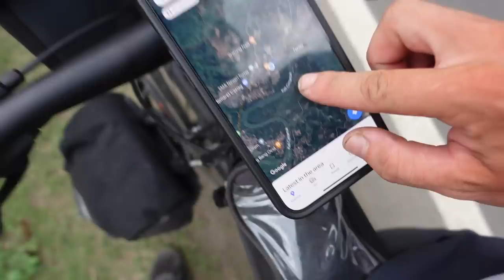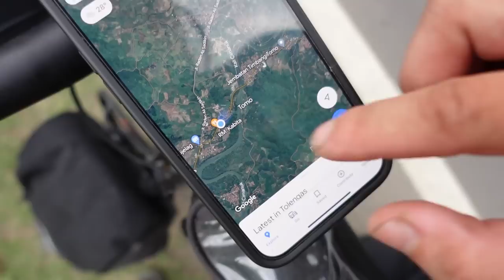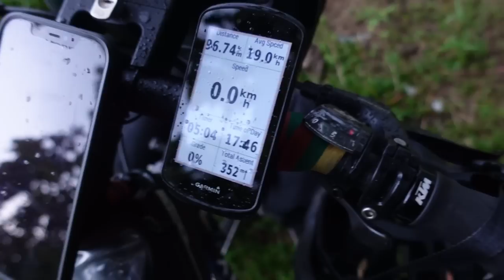Vietiniai perspėjo dėl potvynio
Ačiū!

Music of this video:
ES_27 (Instrumental Version) - Loving Caliber
ES_Dine and Dash - Victor Lundberg copy